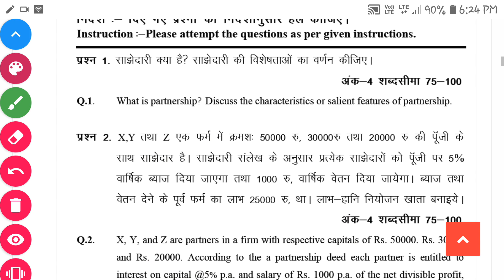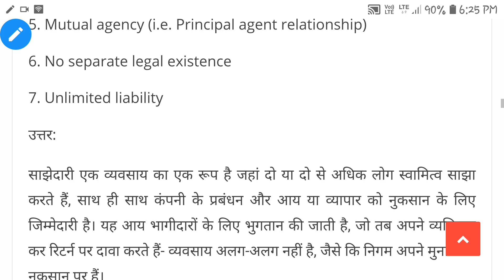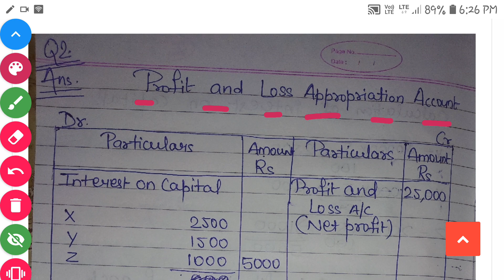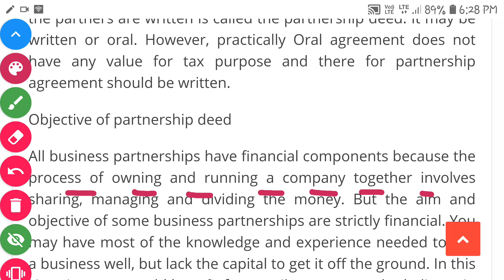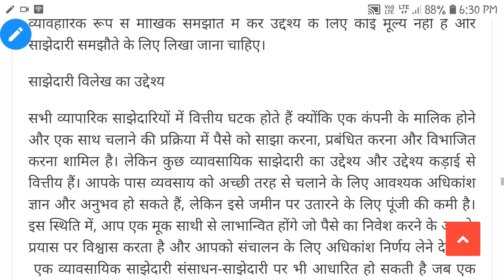CG Board Class 12|Accountancy लेखाशास्त्र|September Assignment|Hindi|English|Medium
Hello Students

Aaj hum aap ko iss video me "Class - 12 Accountancy September Assignment " Ke bare me batne ja rahe hai